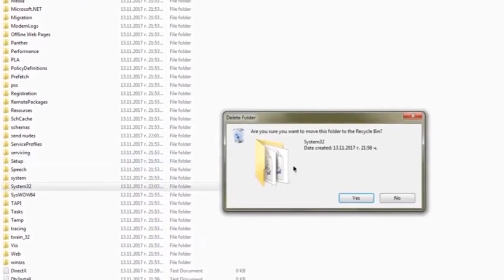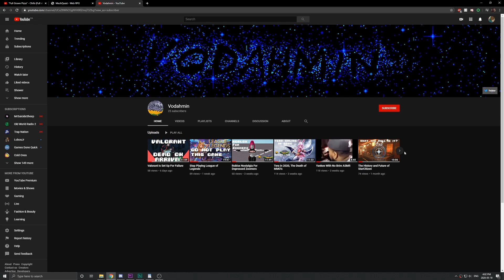Mech Quest Is A Hidden Gem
Welcome back everyone to another Memory Lane video, today we are taking a quick look back at Mech Quest to see how its doing.

As always, sit back, relax and stay cozy friends.